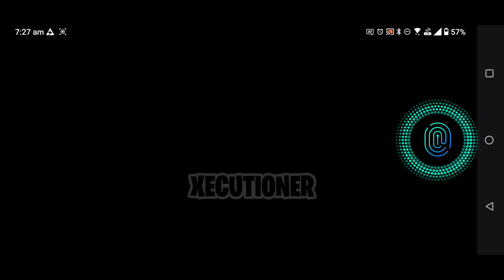How to get a M4 Glacier | How to get an AKM Glacier | Winter Glacier M416 and AKM Crate Opening ❄️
How to get a M4 Glacier
How to get an AKM Glacier
Winter Glacier M416 and AKM Crate Opening

bgmi
xecutioner ftw